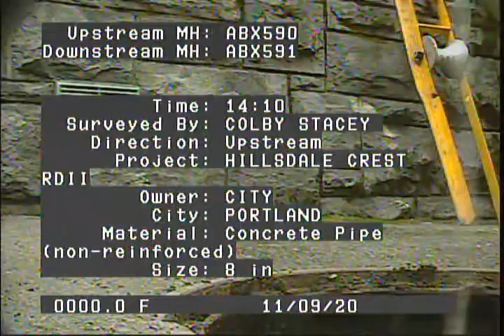C41 PRE ABX590 ABX591 11 09 2020